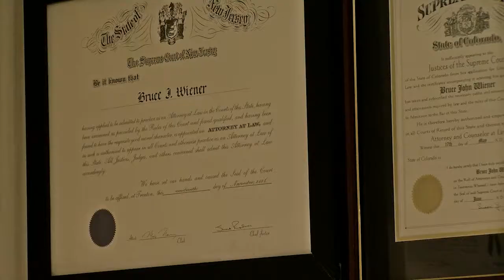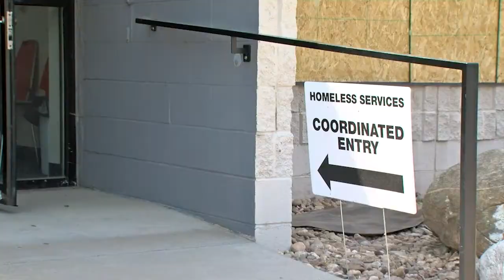Health Equity Fund Bridge to Justice